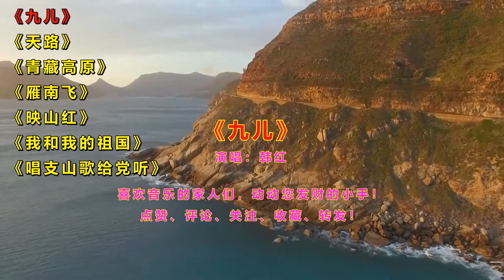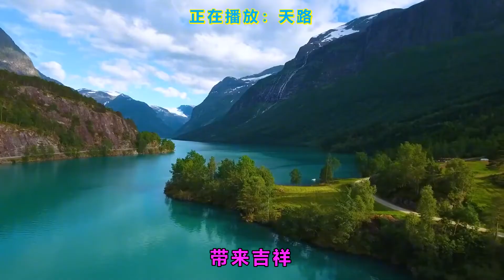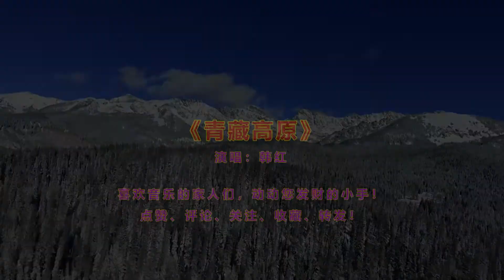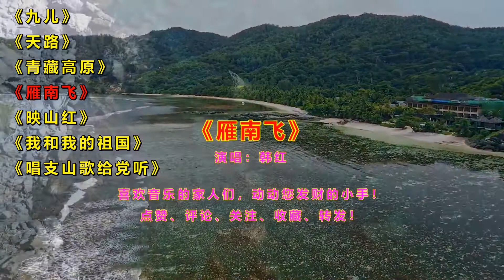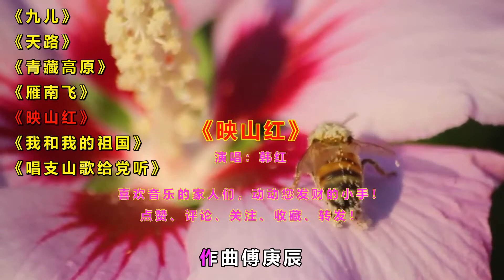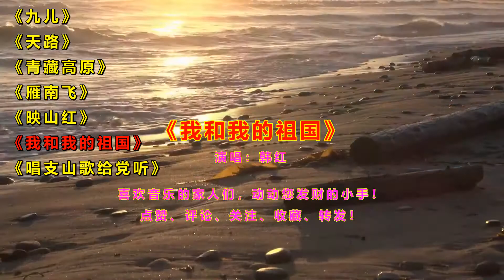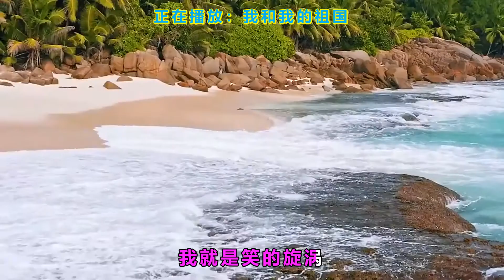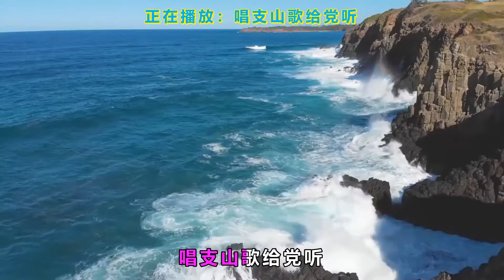《九儿》《天路》《青藏高原》《雁南飞》《我和我的祖国》《唱支山歌给党听》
爱音乐，爱剪辑，每天分享好听的音乐